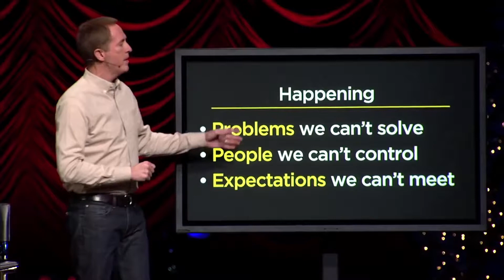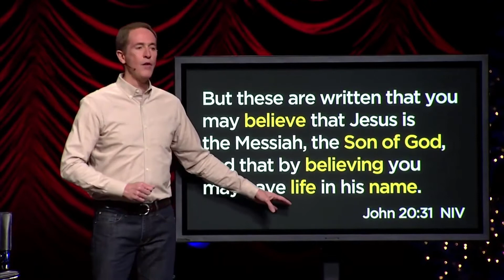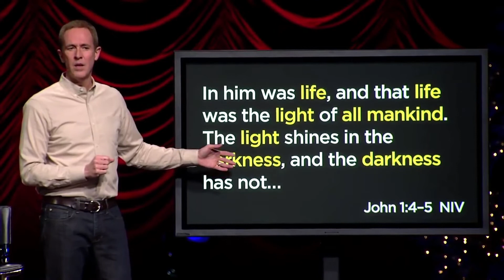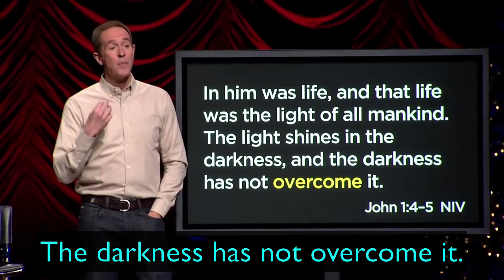LIGHT OF THE WORLD - Week One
LIGHT OF THE WORLD - Week One | Pastor Tom shares a Christmas message of hope from Andy Stanley,